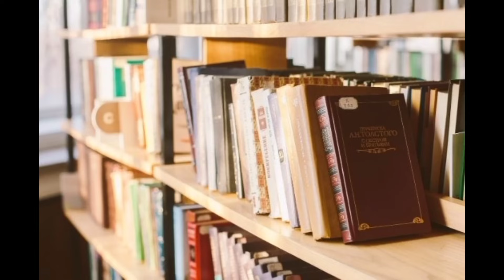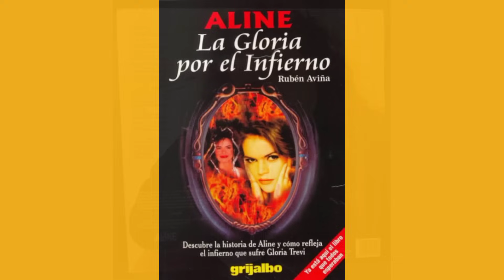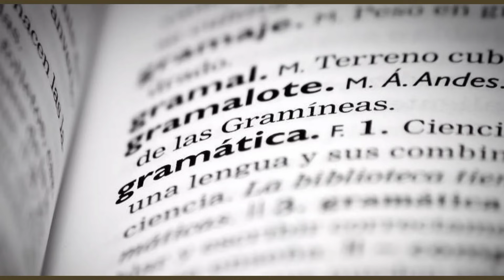SERGIO ANDRADE: ASÍ DOMINABA AL CLAN.